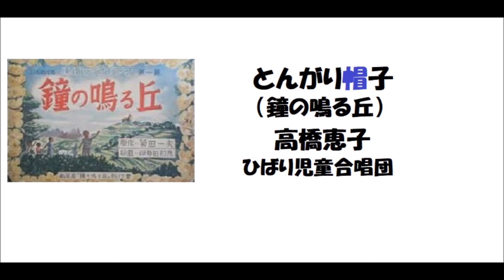【とんがり帽子（鐘の鳴る丘）】★特撰 お宝・秘蔵曲📺《懐かしいテレビ・ラジオの歌》🎤 16連発！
再放送とかリメイク制作とかでもう一度見たい！